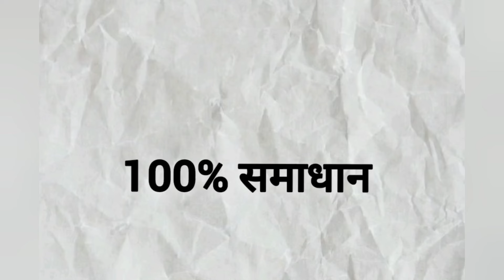प्यार को काबू करने का अमल piyar ko qabu karne ka amal larki kaise pataye mohabbat ka amal love amal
प्यार नसरीन इस वीडियो में हम आपको मोहब्बत का एक ऐसा अमल बताएंगे जिस किसी को भी आप अपने वश में कर सकते हो खोया हुआ प्यार का सकते हो
 क्या किसी के दिल में अपनी मोहब्बत डाल सकते हो इस अमल को बस एक बार कर लो अमल करते ही आपका काम हो जाएगा
 यह अमल करने के लिए वीडियो को अच्छे से देखें कोई भी गलती ना करें अगर वीडियो समझ में ना आए अमल समझ में ना आए तो कमेंट में पूछ सकते हैं

mohobbat ka sabse aasan wazifa
agar aap kisi ladki ko apne pyar me pagal karna chahte ho to ye
amal aaj hi karlo jiske liye amal karoge vo aapka divana hojayga